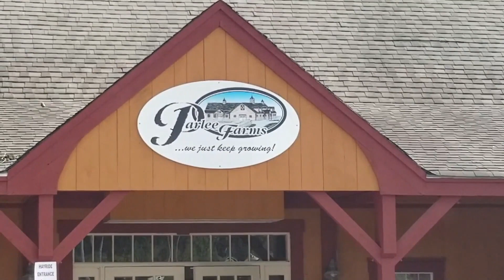Apple PIcking at Parlee Farms Sept 2018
We hooked up with the Rivera's to go apple picking at Parlee Farm our favorite spot